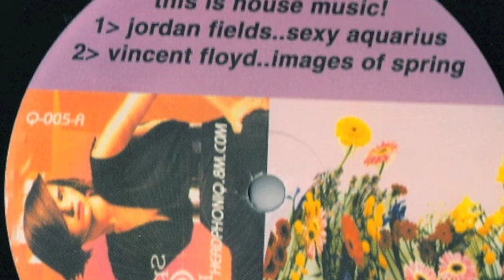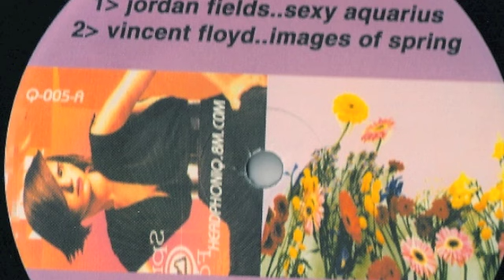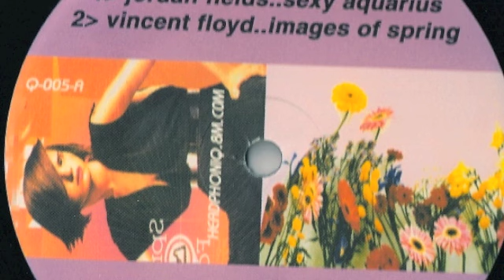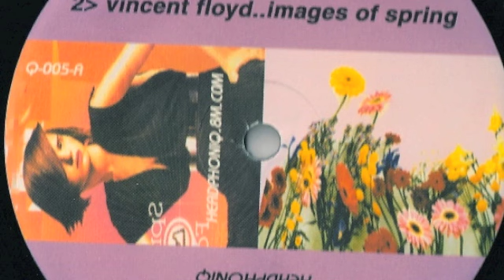Jordan Fields - Sexy Aquarius (Headphoniq, 2002)